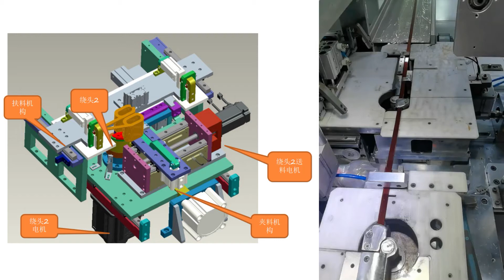Flat 8 round conjoined coil machinery, photovoltaic energy storage coil winding machine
Equipment application industry: electric vehicle conductive link copper bar, copper wire, enameled wire, spring hardware, auto parts, furniture, household appliances, electronic equipment, medical technology, etc.!